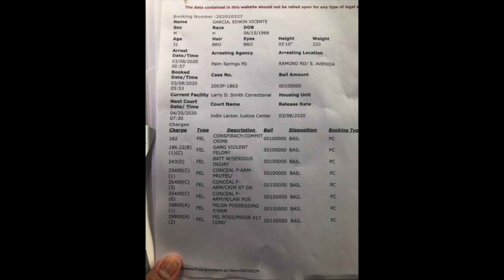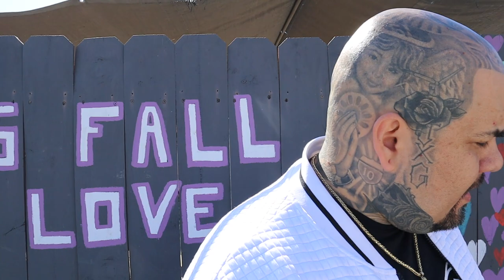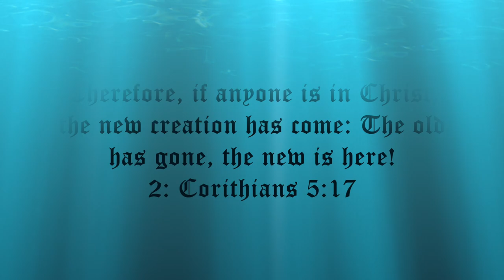A Former Mongol's Sacrifice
After ODing on cocaine, Edwin Garcia made a pact with La Santa Muerte, a female deity personifying death. After being tormented by seeing his hands and feet turn into claws and seeing a dark shadow over him, Garcia contemplated suicide. Instead, he called out to God. That decision led to rehab and a two-year stint working in a church. Eventually, Garcia left the church and joined the Mongol Motorcycle Club, where he felt a connection to a brotherhood he longed for. While remaining on good terms and staying in touch with many club members, Garcia left the club a few years ago and began pursuing his passion for helping drug addicts overcome their addictions.  He currently spends mu

I'm Chris Ahrens. As the creator of all the content on this channel, my goal is to offer hope to those struggling with addiction and violence. I believe that together with YouTube, we can save many from the heartbreak of addiction and the tragedy of early death. It is my desire that someone watching these videos find hope through these stories, seek help, and stop drug and alcohol abuse, gang banging, and violence.
God n Gangsters is an educational channel that creates engaging content with a clear anti-drug, anti-violence, and anti-gang message. I respond personally to all comments here on my GodnGangsters channel.

Founder: Chris Ahrens
Interview Conducted By: Chris Ahrens
Narration By: Chris Ahrens
Video Editing By Chris Ahrens